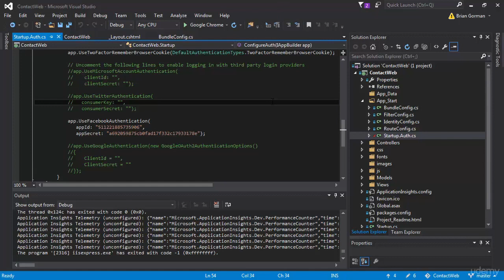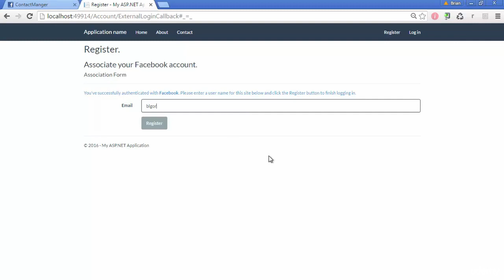024 Register with our Facebook ID